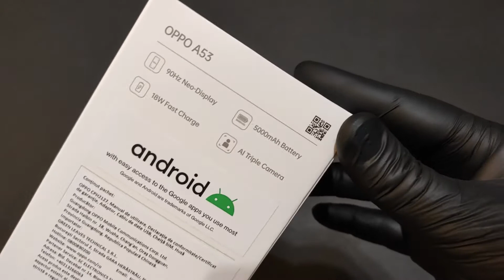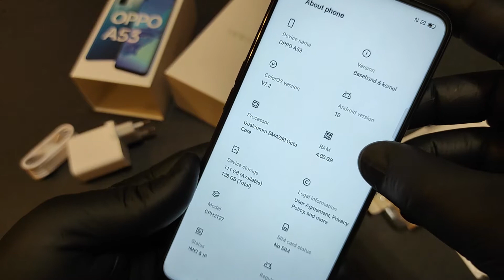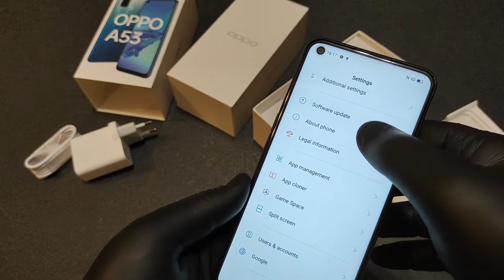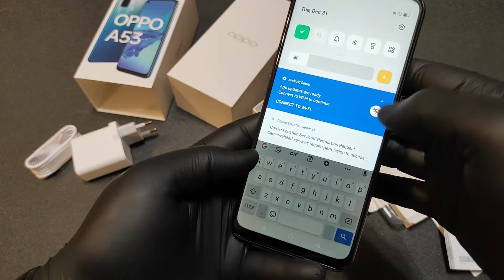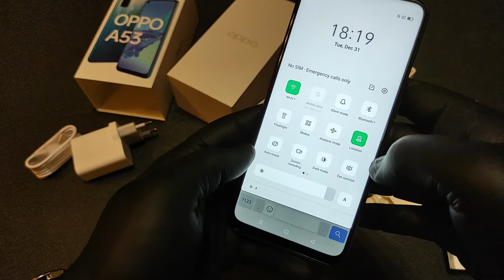OPPO A53 | CPH2127 / CPH2131 | 2020 Model | 128GB / 4GB RAM | Dual SIM | AI Triple Camera | OctaCore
*** OPPO A53 | CPH2127 / CPH2131 | 2020 Model | 128GB / 4GB RAM | Dual SIM | AI Triple Camera | 1.8GHz Octa-Core Qualcomm Snapdragon 460.
*** Oppo A53 2020 smartphone was launched on 20th August 2020. The phone comes with a 6.50-inch touchscreen display with a resolution of 720x1600 pixels at a pixel density of 269 pixels per inch (ppi) and an aspect ratio of 20:9. Oppo A53 2020 is powered by a 1.8GHz octa-core Qualcomm Snapdragon 460 processor. It comes with 4GB of RAM. The Oppo A53 2020 runs Android 10 and is powered by a 5000mAh battery. The Oppo A53 2020 supports proprietary fast charging.
*** As far as the cameras are concerned, the Oppo A53 2020 on the rear packs a 13-megapixel primary camera with an f/2.2 aperture; a 2-megapixel camera with an f/2.4 aperture, and a 2-megapixel camera with an f/2.4 aperture. The rear camera setup has autofocus. It sports a 16-megapixel camera on the front for selfies with an f/2.0 aperture.
*** The Oppo A53 2020 runs ColorOS 7.2 is based on Android 10 and packs 64GB of inbuilt storage that can be expanded via microSD card (up to 256GB). The Oppo A53 2020 is a dual-SIM (GSM and GSM) smartphone that accepts Nano-SIM and Nano-SIM cards. The Oppo A53 2020 measures 169.30 x 75.10 x 8.60mm (height x width x thickness) and weighs 186.00 grams. It was launched in Electric Black, Fairy White, and Fancy Blue colours.
*** Connectivity options on the Oppo A53 2020 include Wi-Fi 802.11 a/b/g/n/ac, GPS, Bluetooth v5.00, USB Type-C, 3G, and 4G (with support for Band 40 used by some LTE networks in India). Sensors on the phone include accelerometer, ambient light sensor, compass/ magnetometer, proximity sensor, and fingerprint sensor. The Oppo A53 2020 supports face unlock.